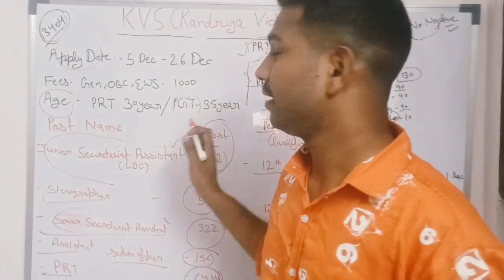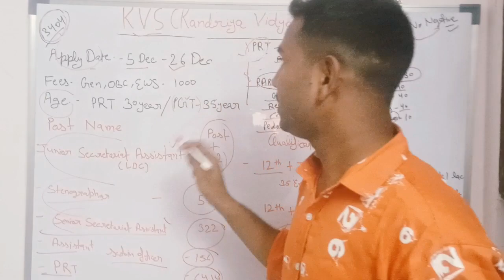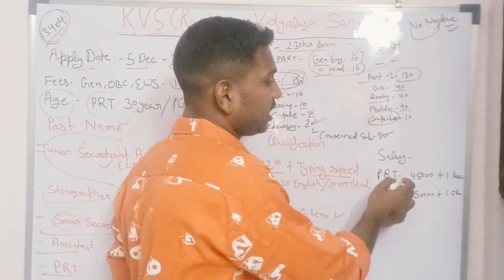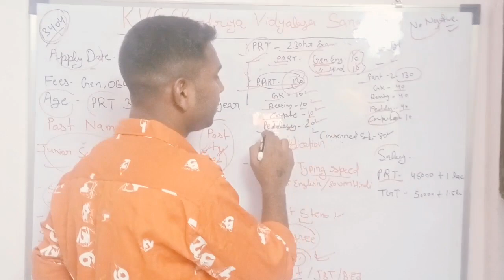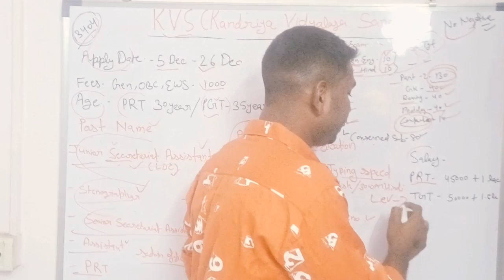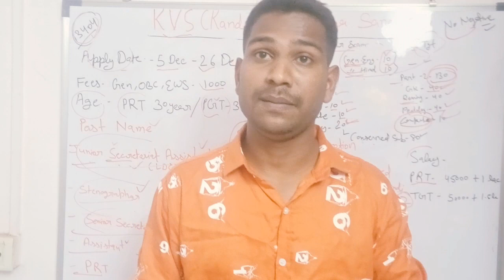KVS Junior Secretariat Assistant Vacancy 2022 // KVS Kendriya Vidyalaya Sangathan 2022 Vacancy 2022/